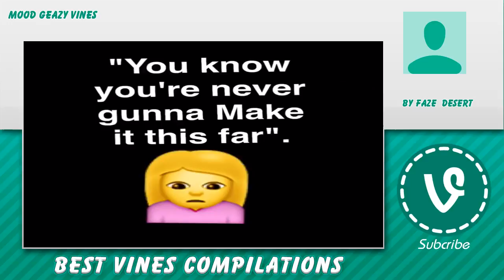:3 Sad Vines 🏫 - March 8, 2016 ⬇ Sad Reaction Compilation 👿